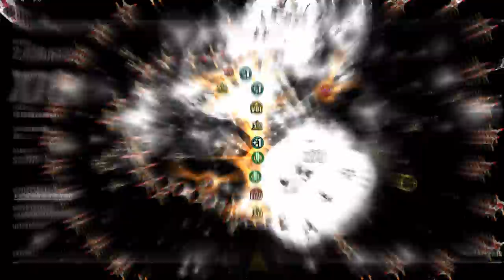Julius Fucik - Entry Of The Gladiators (BeatHazard gameplay)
I'll to upload new videos atleast 4-5(both games) times as week.